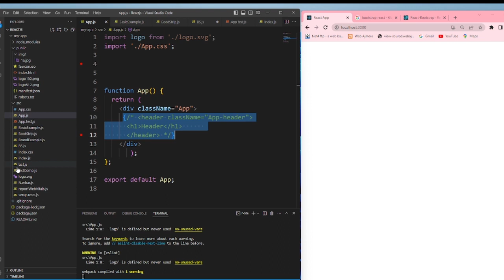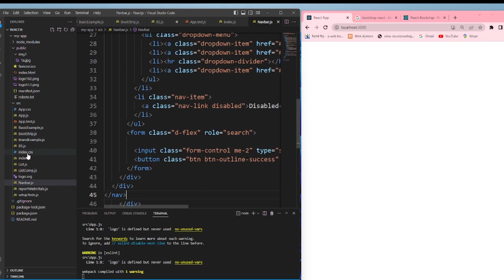Using Bootstrap with React: Tutorial with examples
How to use React Bootstrap step by step?,
How to make react website responsive using Bootstrap?